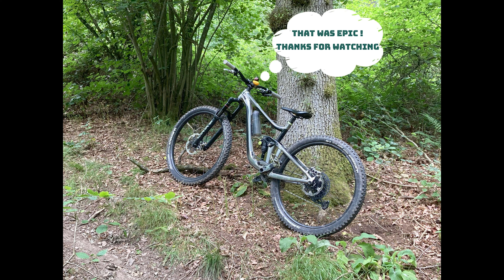Sickest MTB edit of an Average rider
I was curious if I could make a "sick edit" with only a smartphone and one action camera as a "weekend rider" (plus one person was helping me out). I chose an easier trail that I like but did not know it that well, and it also had some features.

This is all I could do within my limits and with the gear I had. I guess I could make it a little bit better with more effort but at the end of the day the average person's time is limited.

The time that I spent making this content took about 4 hours in total. Two hours riding and filming and about another two hours of editing.